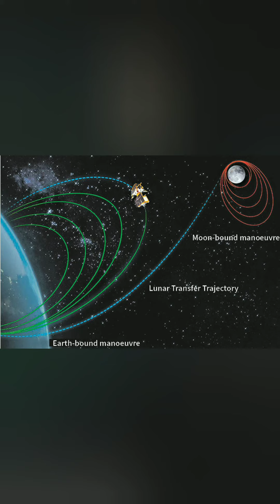ଇତିହାସ ରଚିଲା ଭାରତ । ଚନ୍ଦ୍ରଯାନ ୩ ଆଜି ସଫଳତାର ସହ ଅବତରଣ କଲା ଚନ୍ଦ୍ର ପୃଷ୍ଠରେ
chandrayan 3 is proud for India#science school music odia odisha ssvm india bhajan bharat #